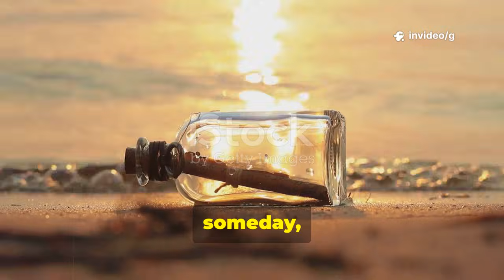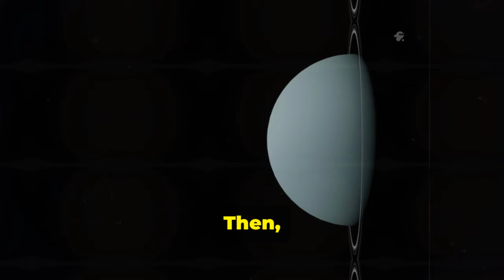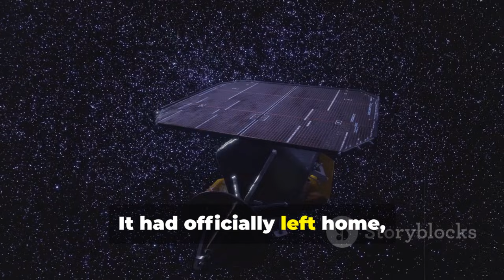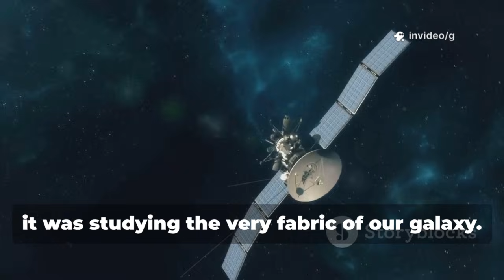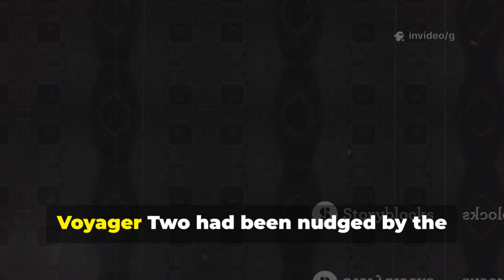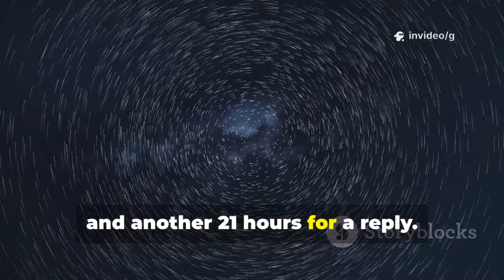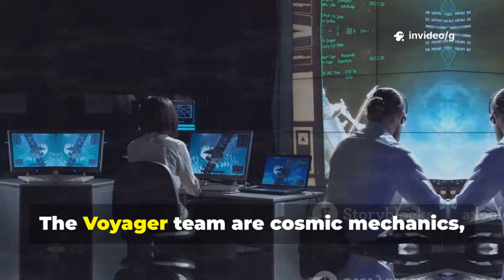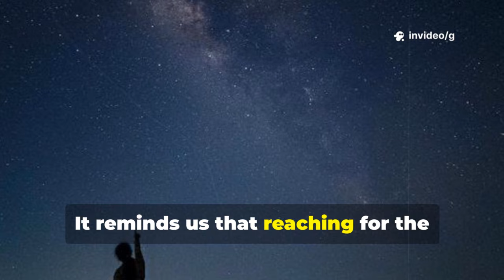Voyager 2 Changes Trajectory — A Stunning Discovery Captivates the World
Join us as we dive into the cosmic mysteries uncovered by Voyager 2! In this captivating 9-minute video, we explore the incredible trajectory change of Voyager 2 and its stunning discoveries that continue to amaze scientists and space enthusiasts alike. Witness how this iconic spacecraft redefined our understanding of the outer solar system and the breathtaking phenomena it encountered. With a consistent US voiceover by Chris, every scene is brought to life, making complex concepts accessible and engaging. Don't miss out on these groundbreaking revelations that captivate the world!

See Less
OUTLINE:
00:00:00
A Message in a Bottle, Tossed into the Cosmic Ocean

00:01:33
A Journey to the Giants

00:02:56
Entering Interstellar Space

00:04:09
The Interstellar Dust Storm

00:05:16
A Nudge from the Cosmos

00:06:31
NASA's Vigilant Watch

00:07:18
The Echoes of Discovery

00:08:03
A Legacy Among the Stars